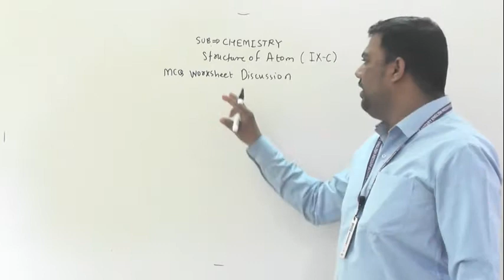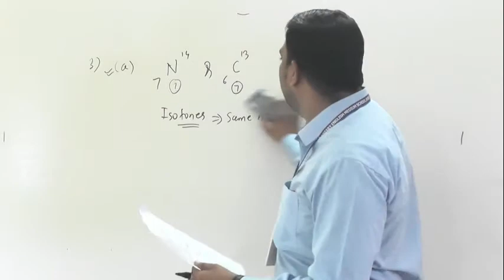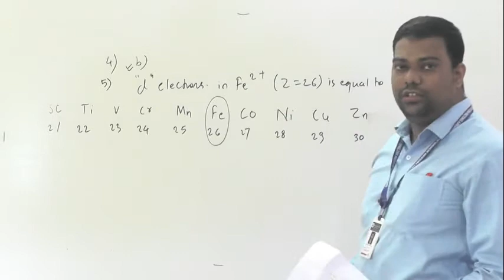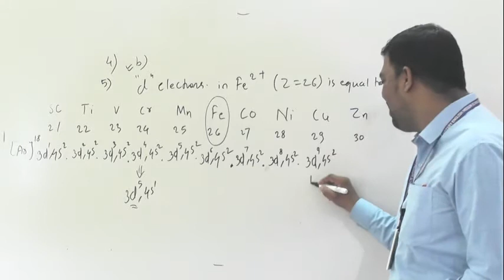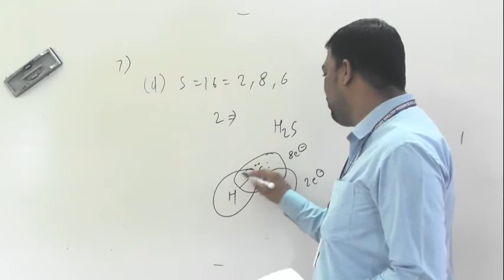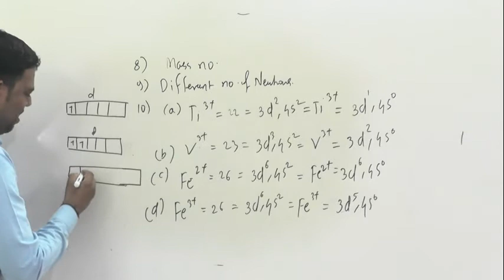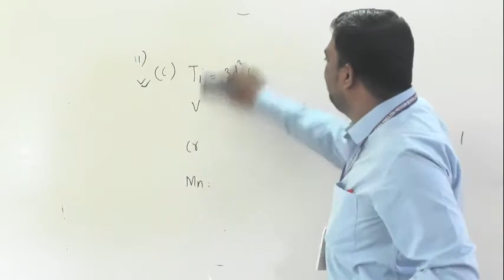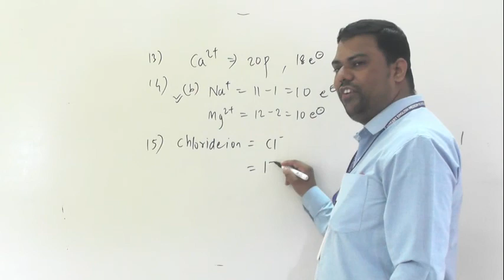WORKSHEET IXC STRUCTURE OF ATOM